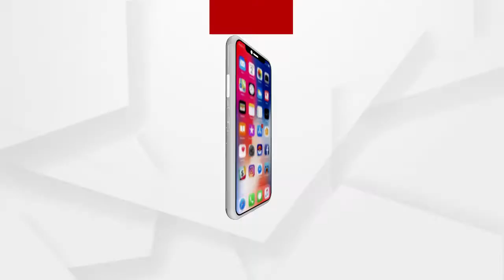ଆଜି ସର୍ବଦଳୀୟ ବୈଠକ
ବିଧାନସଭା ଅଧିବେଶନ ପାଇଁ ଆଜି ସର୍ବଦଳୀୟ ବୈଠକ ଡାକିଛନ୍ତି ବାଚସ୍ପତି ସୂର୍ଯ୍ୟ ନାରାୟଣ ପାତ୍ର । ଏହି ବୈଠକରେ ବିରୋଧୀ ଦଳ ନେତା , ସଂସଦୀୟ ବ୍ୟାପାର ମନ୍ତ୍ରୀ, ସରକାରୀ ଦଳର ମୁଖ୍ୟ ସଚେତକ ଓ କଂଗ୍ରେସର ବିଧାୟକ ଦଳର ନେତା ଉପସ୍ଥିତ ରହିିଥିଲେ...